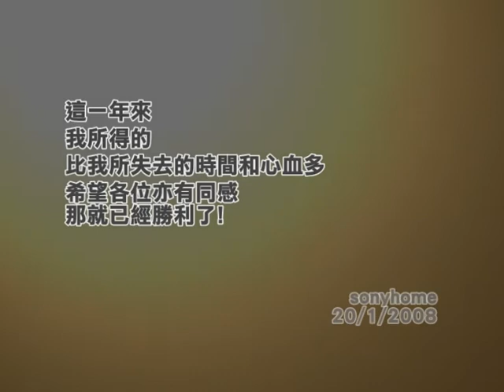[Travian] 終於明白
travian

話說pon系大聯盟領導人蒼雷發動了舒夫真高攻防戰大敗後，pon系大聯盟由強大攻擊手任雲天擔任領導，可真正組織大聯盟聯絡的，是一位香港玩家Sonyhome，他的出身是由pon系分支，梁山系的主要領導。Sonyhome是一位頗隨和的人，但卻富心計，亦能團結人群，在領導而言，是個很強的對手。Sonyhome在大聯盟士氣最低落時，毅然站上領導崗位，繼續鼓勵盟友戰至最後。雖然世界奇觀最後，由@兄弟會和@HKG建成勝出，但Sonyhome的領導精神，卻不得不令對手佩服。
(如果大聯盟在較早時候已被Sonyhome領導，@系的勝出肯定會更加艱難)